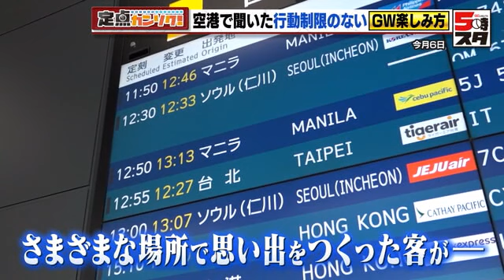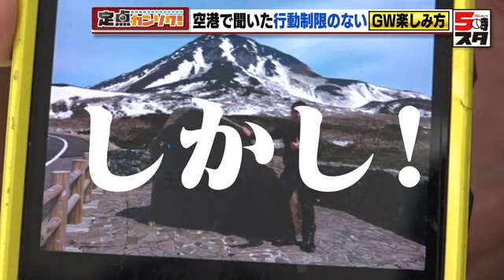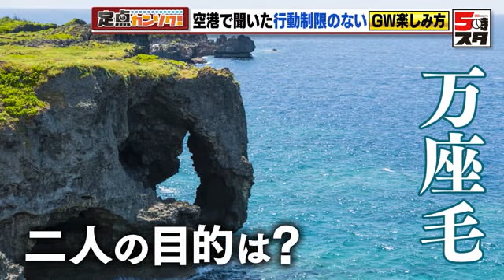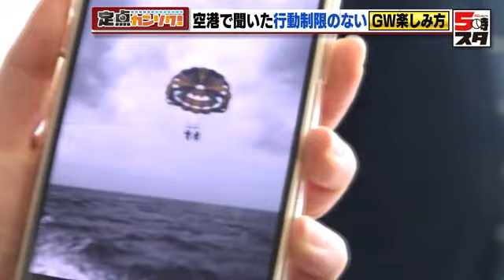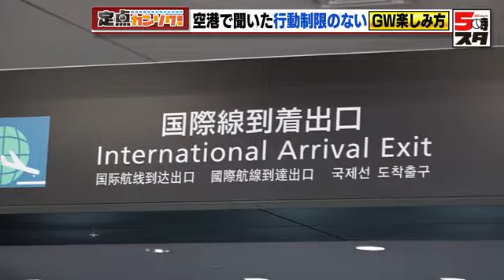【セントレア】4年ぶりに行動制限がなかったゴールデンウイーク セントレアで聞いた旅先での悲喜こもごも【定点カンソク】 (2023年5月10日)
2023年のゴールデンウイークは４年ぶりに行動制限のないものとなりました。そこで、セントレアの到着ロビーで大型連休を堪能したという人たちを取材。旅の喜怒哀楽を教えてもらいました。

ツーリングのため北海道へ

国内線の到着ロビーから出てきた男性に話を聞きます。

男性「北海道に行ってきました」

北海道といえば、名所やグルメなど人気の観光地ですが、男性が楽しんだのはバイクでのツーリングだそう。

スタッフ「どうやってバイクを運ぶんですか？」
男性「フェリーで運びます。新潟から小樽まで片道2万円から3万円くらいです」

コロナ禍の期間を除いて約10年。毎回バイクで目指す場所が北海道にあるのだとか。

知床の景色に魅せられて

男性「知床の方まで向かいます。春でも雪がまだ残っていて、その景色がすごく良いんですよ」

男性のお気に入りの写真には、まだ雪が残っている知床峠と愛車が写っています。撮影ポーズもバッチリ！

男性「道を間違えたりしましたね。もともと方向音痴なんで反対方向行っちゃって笑」

道に迷ってしまっても楽しそうです。

ウエディングフォトの撮影で沖縄旅行

続いては沖縄県へ旅行に行ってきたという若い男女。観光や海でのアクティビティーなど、沖縄で楽しめることはたくさんありますが、2人の目的はなんとウエディングフォトだそう！

男女「美ら海水族館の方に行きました。北部の方の海で写真撮影をしたのですが、とてもきれいでした！」

2022年11月に入籍したご夫婦。写真撮影も終わり、夕食に立ち寄ったお店でも、奥さんは旦那さんのお茶目な一面を撮影していました。慣れない写真撮影で緊張してばかりの1日。撮影された動画には、お酒も入り、島唄に合わせて楽しそうに踊る旦那さんの姿が。

男性「雰囲気まかせで踊っちゃいました」

7月に式を挙げるというお2人。末永くお幸せに！

「海、広っっ！」

オリオンビールのおそろいのTシャツを着た3人組にも取材しました。高校時代から約5年間の付き合いという仲良し3人組。大空を飛んでみたいと、沖縄で初めてパラセイリングに挑戦したそうです。

女性3人組「200メートルくらい飛びました！」

実際に飛んでみると、海の広さに改めて驚いたのだとか。価値観が変わる旅になったそうです。

韓国のご両親にあいさつ

海外への渡航の制限が緩和され、国際線の到着ロビーにもたくさんの人がいました。そんな中、韓国人男性と日本人女性のカップルを発見。結婚のあいさつのため、男性のご両親に初めて会ったそうです。

女性「新型コロナであいさつに行けなかったけれど、初めてお会いして、優しい両親で楽しかったです」
スタッフ「ご両親に会う以外に、どこかに行きましたか？」
男性「地元の紹介をしました」

男性は韓国の南東部、テグ市（大邱市）出身。いつか結婚相手に地元を案内することが夢だったそうです。

ゴールデンウイークの空港には、さまざまなドラマがありました。